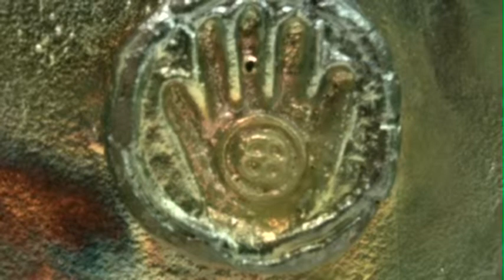George Breisch Gonzalez - Fine Artist Interview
This is an interview with fine artist George Breisch Gonzalez of Burlington, Vermont, and an exposition of a bit of his Raku work and other pottery.